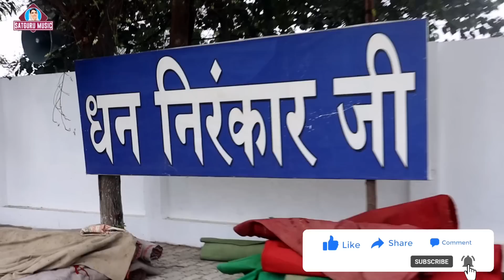सतगुरु के दरबार में ऐसा गीत गाएंगे तो सद्गुरु खुश हो जाएंगे | Hindi Nirankari Bhajan | Satguru Music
नाचो गाओ सतगुरु के दरबार में ऐसा गीत गाएंगे तो सद्गुरु खुश हो जाएंगे | Hindi Nirankari Bhajan | Satguru Music
निरंकारी संत समागम कुशीनगर, उत्तर प्रदेश विडियो 2023#.. Nirankari Video Song

Album             :- Kushingar Samagam Video 2023
Song                :- Khushiyo Bhara Ye Din Aa Gya
Language        :- Hindi Song
Singer              :-

► Label / Company :- Satguru Music Bhojpuri
► Company Brand:- Satguru Music Bhojpuri